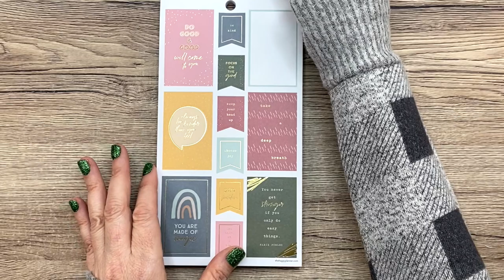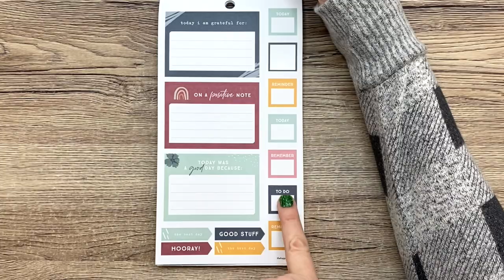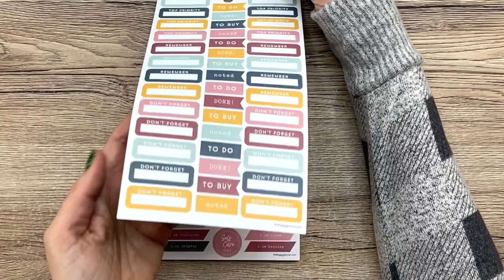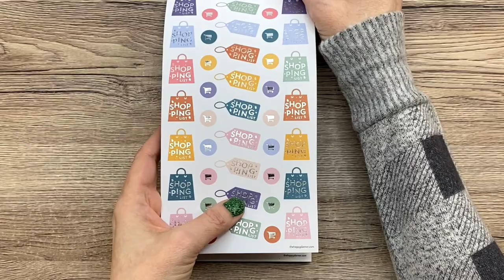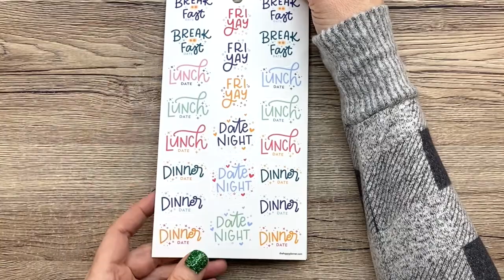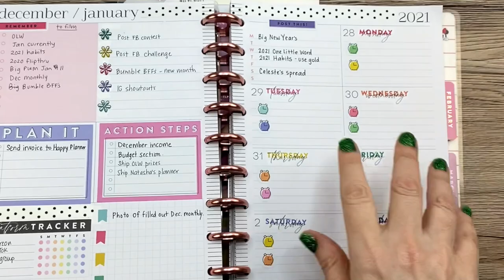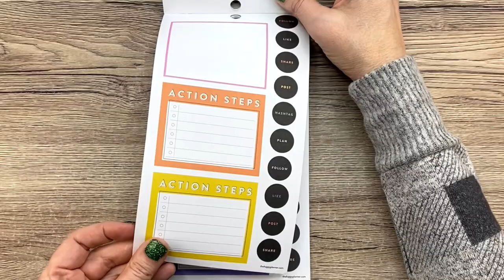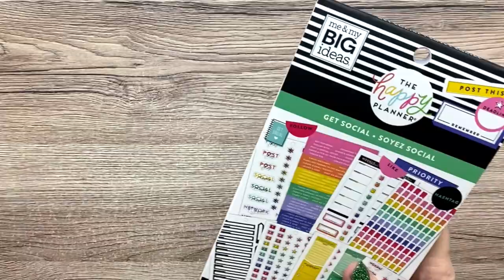NEW Caregiver, All the Plans and Get Social Happy Planner Sticker Books // Flip Through and Review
In this video I flip through 3 new sticker books from The Happy Planner:

* W A N T  M O R E ?  J O I N   M Y   P A T R E O N !

* O T H E R  A F F I L I A T E  L I N K S:

iPhone 11
Phone mount
Ring Light
Side Lights
Mic for overhead videos
Mic for face videos
Boom pole
Phone mount clamped onto desk